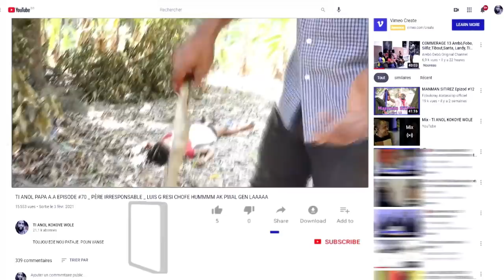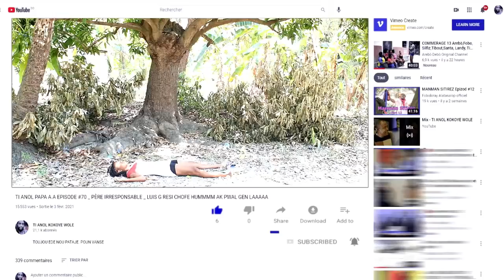TI ANOL PAPA AA EPISODE #93 *PERE IRRESPONSABLE* MANBO.A MANDE TI ANOL YON TI POUL, JWET LA GATE ...